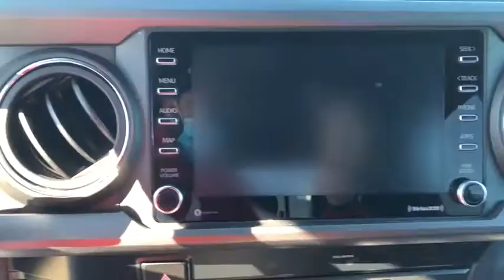2020 Toyota Tacoma Fort Sill, Wichita Falls, Oklahoma City, Norman, OK P9366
Super White Used 2020 Toyota Tacoma available in Lawton, Oklahoma at Toyota of Lawton. Servicing the Fort Sill, Wichita Falls, Oklahoma City, Norman, OK area.

7110 Northwest Quanah Parker Trailway

Recent Arrival! CARFAX One-Owner. Clean CARFAX. **Lifetime Powertrain Warranty**.brOdometer is 3619 miles below market average!